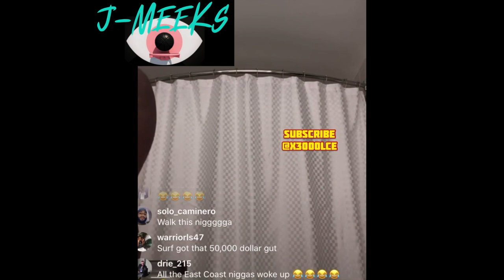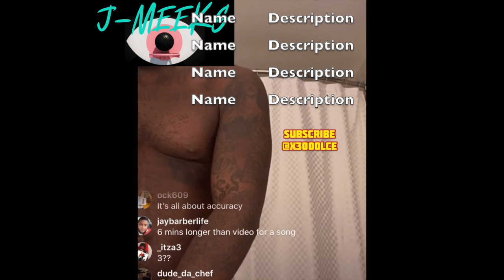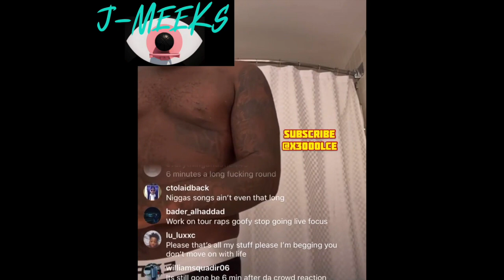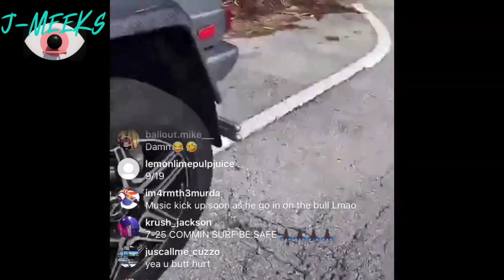TSU SURF DIRECTLY BEFORE & AFTER LOADED LUX BATTLE + SAYS BATTLE RAP CAN S**K MY D***!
INSTAGRAM TWITTER FACEBOOK: @GODJMEEKS

SONGS: WIN BY J-MEEKS, LION ESCAPE BY J-MEEKS, ALL WE GOT IS US GY J-MEEKS, CEILINGS BY J-MEEKS, NO APPROVAL BY J-MEEKS (STREAMING ON ALL PLATFORMS) SUPPORT!!!